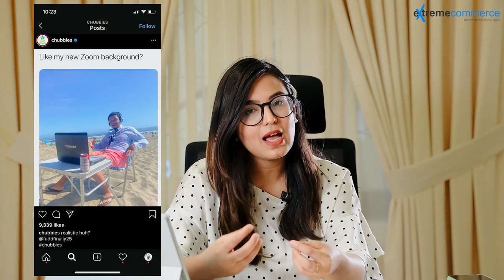Lesson no 11 How to set up an Instagram Shop | Urdu / Hindi